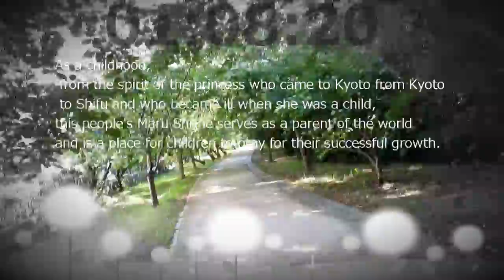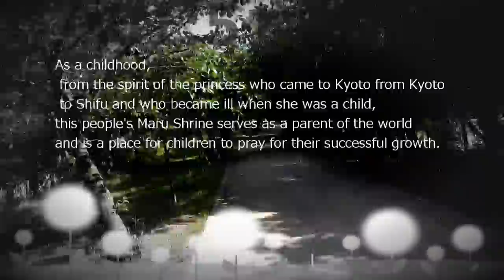Nikon COOLPIX P1000 人丸神社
他動画↓
ﾖﾛｼｸ─ﾟ+｡d(≧∇≦)ﾟ+｡─ｯ♪